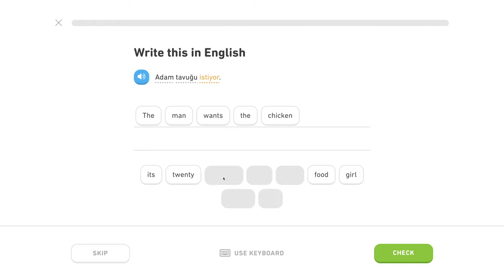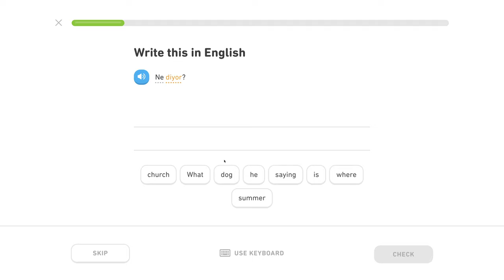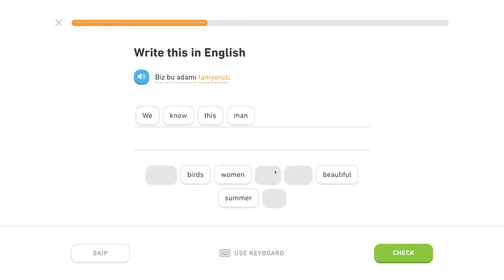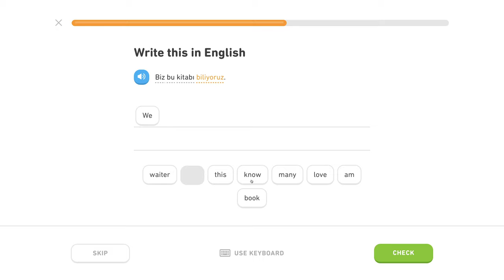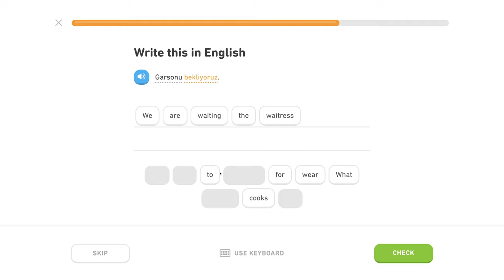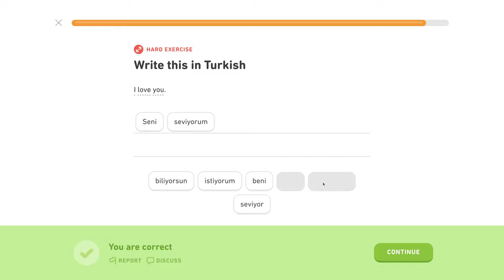🇹🇷 Prítomný pribehový čas - Level 0/5, lekcia 3/5 - Turecky s Yetim